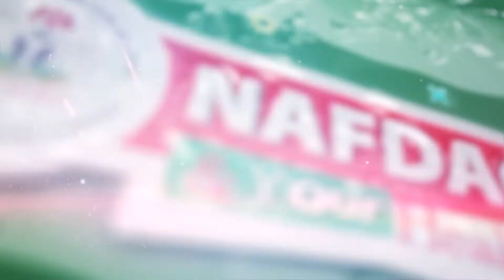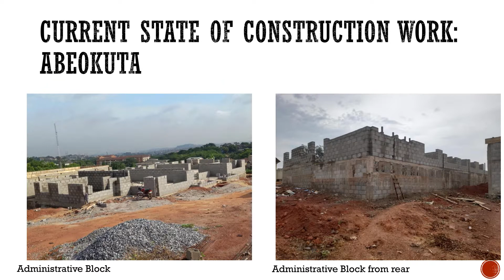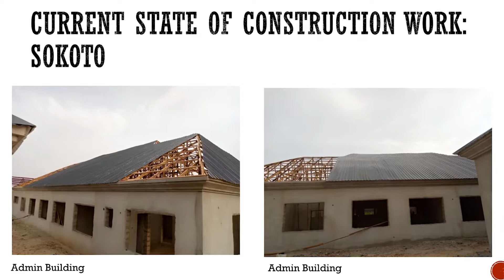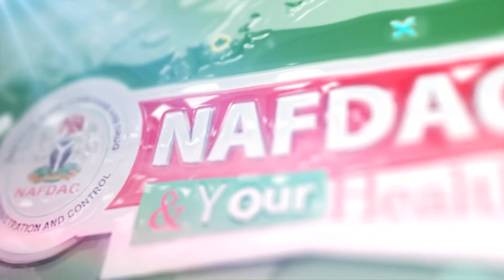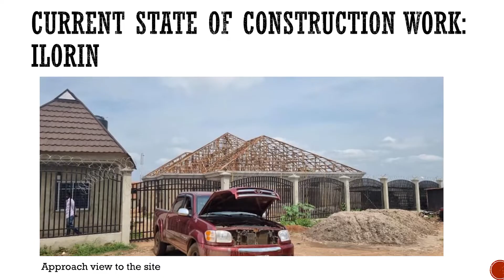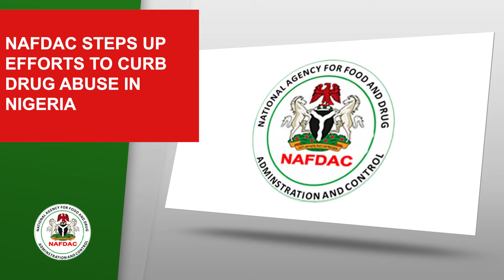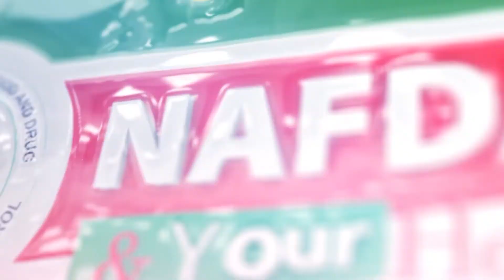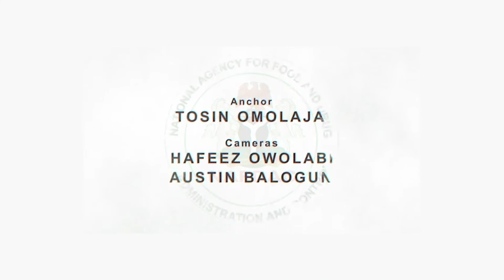NAFDAC Infrastructural Development (State Office Projects)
Taking a look at the Agency's drive towards ensuring that all its formations across the nation have decent office facilities to operate from.